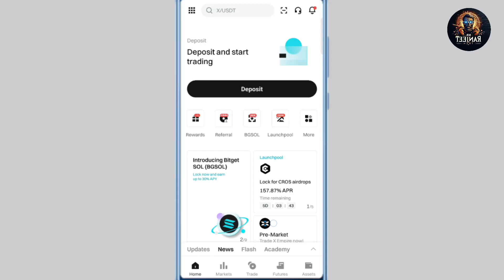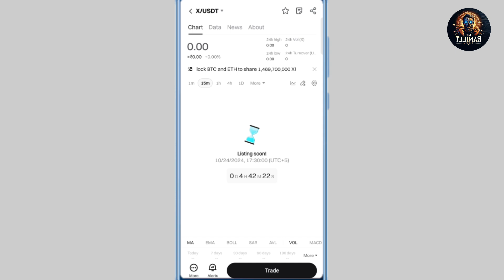x empire airdrop update | x empire token deposit started | how to sale x empire airdrop!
Topic Covered ✅✅